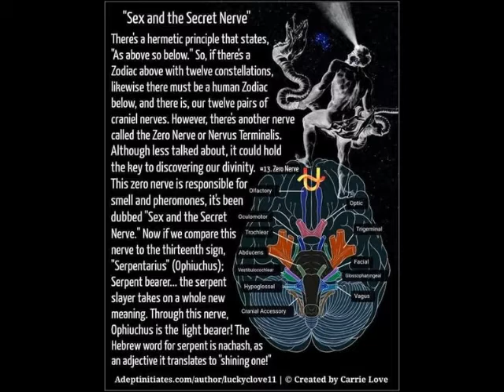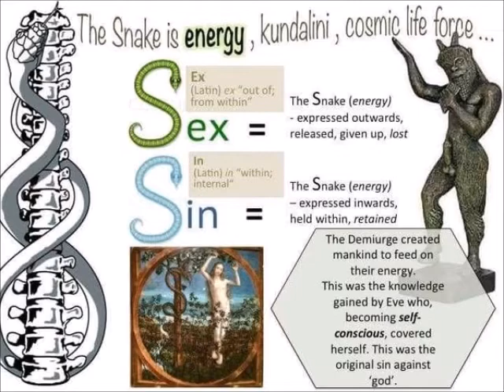SEX & THE SECRET NERVE